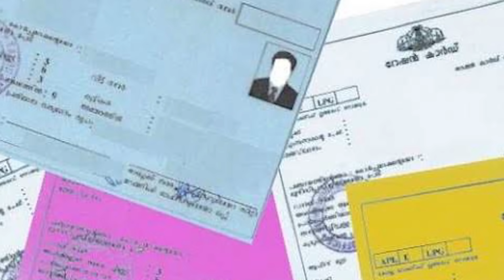കോവിഡ് സഹായ വിതരണം അറിയാതെ പോകരുത്‌| പുതിയ ലോക്ക് ഡൗണ്‍ ഇങ്ങനെ| SAMAKKALIKAM NEWS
പ്രധാന 4 അറിയിപ്പ്

Samakalikam Vlog